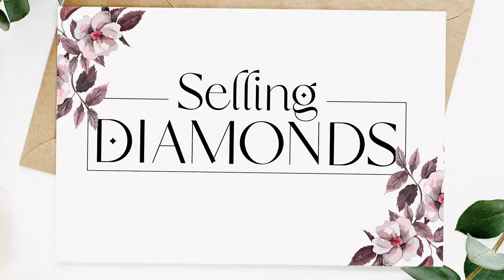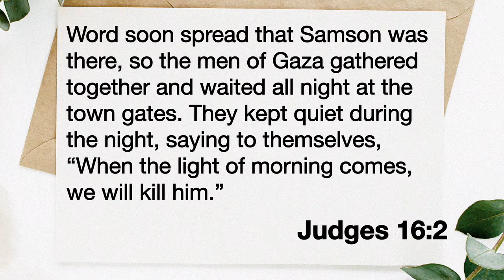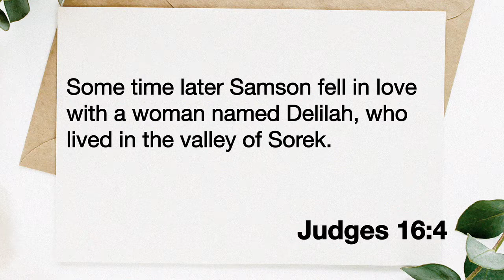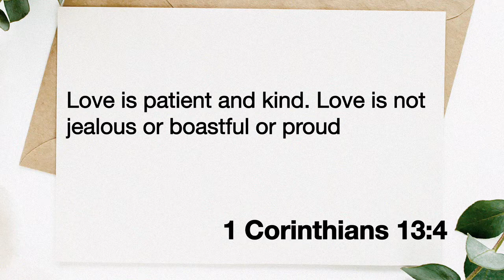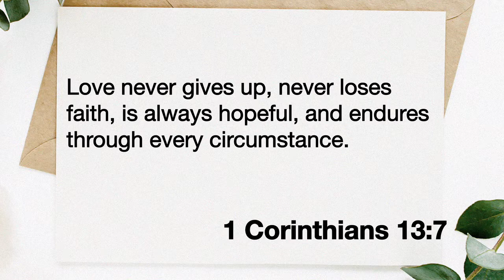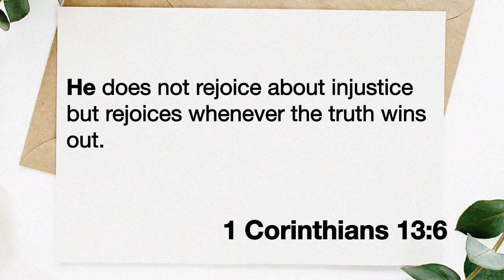Selling Diamonds | Week 3 | Creating Crystals